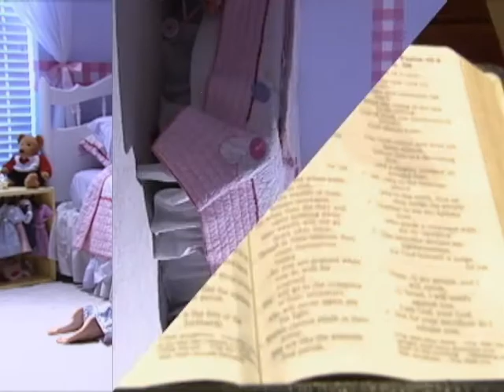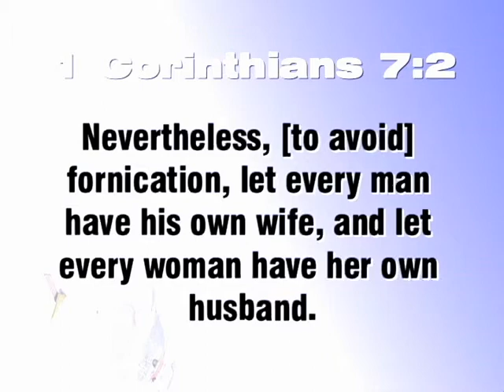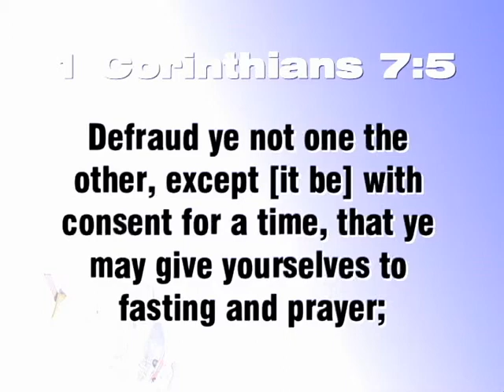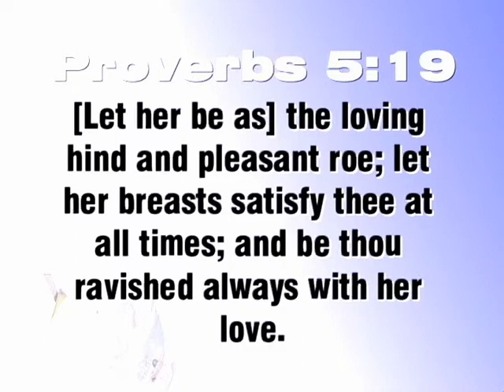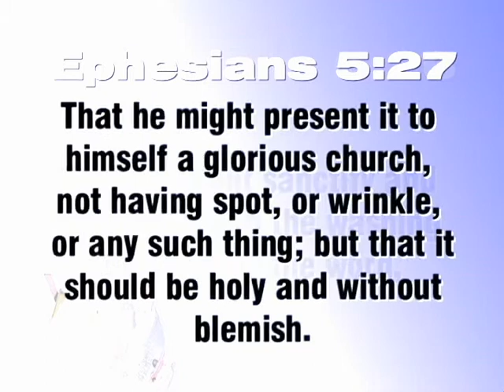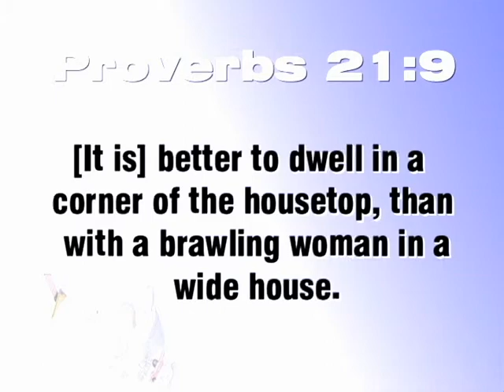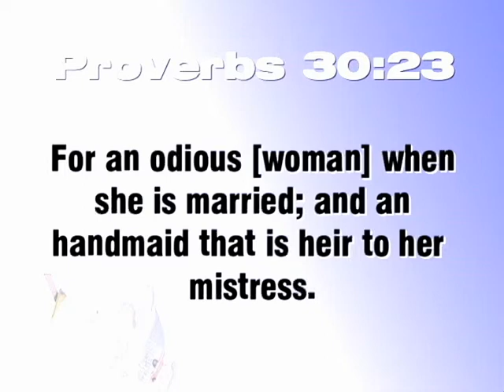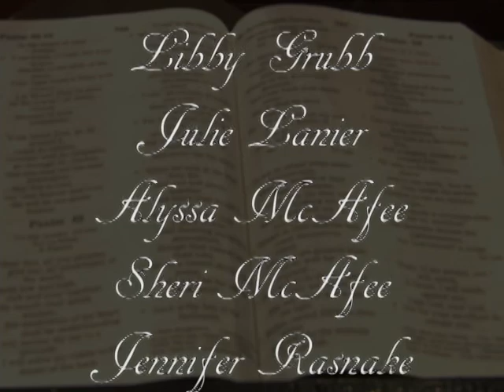Words To Live By: Wives, Love Your Husbands -11B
What are the ways a husband needs his wife?  In this lesson we see the sexual, spiritual and emotional needs of the husband.